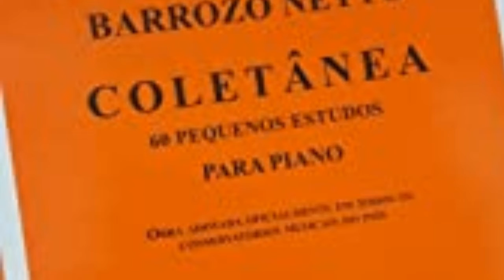Carl Czerny - Barrozo Netto / Volume I - Exercício No.16 Op. 821 No. 4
@Paulo Machado
Carl Czerny /Barrozo Netto/Volume I - Exercício No. 16 -  Op. 281 No. 4
Adquira VELOCIDADE em ESCALAS E ARPEJOS em 60 ESTUDOS do CARL CZERNY | estudo No. 16.  Clique nos links abaixo para assistir a explicação de como estuda-lo.

Obs.: Para ter um bom proveito, com  esses pequenos estudos, eles devem ser repetidos de 8 a 10 vezes !